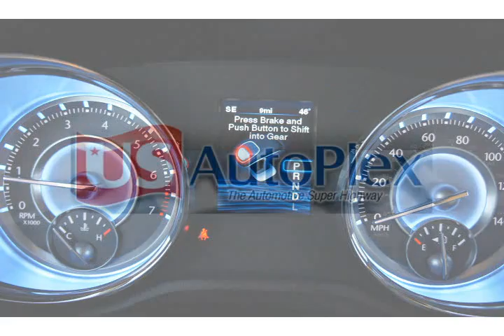2012 Chrysler 300 White Tempe AZ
Autos & Vehicles

Year: 2012
Make: Chrysler
Model: 300
Ext Color: White
Int Color: Black

Dealer's Name: Tempe Dodge Chrysler Jeep
Dealer's City: Tempe
Dealer's State: AZ
Dealer's zip: 85284

Cities where people might be interested in this vehicle as well:
Tempe

2C3CCAAG8CH195419